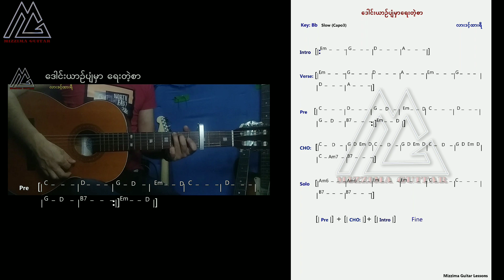ဒေါင်းယာဥ်ပျံမှာရေးတဲ့စာ_ လားဒင့်ထားရီ (အပိုင်း၁)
အခြေခံ လက်ခတ်တီးနည်း
 1- Noteကိုယူပြီး အရင်ဖတ်စေချင်ပါတယ်
 2- သီချင်းကိုလဲကြိုတင် နားထောင်စေချင်ပါတယ်
3- ဝါသနာရှင်ရဲ့ လိုက်နဲ့ ရှဲယ် ပေးခြင်းက
     ကျွန်တော့်အတွက်ရှေ့ဆက်လှမ်းဖို့
     အားဆေးတစ်ခွက်ဖြစ်စေပါတယ်...
_ လိုက်နဲ့ ရှဲယ် လုပ်သွားပေးဖို့မမေ့ပါနဲ့ please...